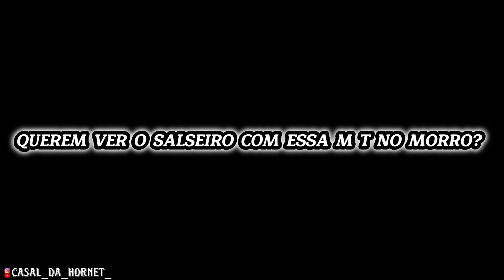HORNET E MT 07 DEPENADA NO PIÃO NO MORRO ACABANDO COM TUDO 🔥 *TROCAMOS DE MOTO NO COMBOIO*